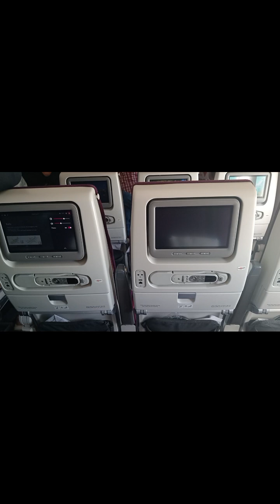Touch Down Manila,, Thanks Po Ama Sa Safe Flight||Maribel Mix Vlog